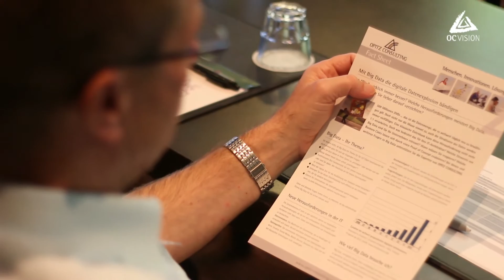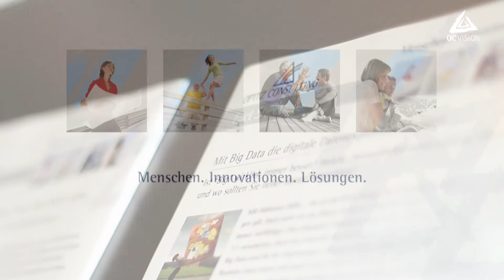inspire|IT - die große Konferenz by OPITZ CONSULTING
Am 17. September 2014 lud unsere IT-Beratung zu ihrer ersten großen Hauskonferenz ins Van der Valk Airporthotel in Düsseldorf. Das Video wirft einen Blick hinter die Kulissen und zeigt Impressionen vom Veranstaltungstag.

In den Keynotes ging es an diesem Tag unter anderem um die Entwicklungen beim Thema Internet der Dinge, die große Veränderungen und Chancen für die IT aber auch fürs Business mit sich bringen.

Praxisvorträge: Die Unternehmen Axel Springer, Bosch, Deutsche Leasing, IKB Deutsche Industriebank, Postbank, Bundesagentur für Arbeit, Kabel Deutschland und OpRisk Solutions stellten erfolgreiche IT-Projekte vor und berichteten detailliert von ihren Erfahrungen - und sorgten für angeregte Diskussionen in den Expertenforen.

Für Teilnehmer, Referenten und letztlich auch für uns selbst war der 17.09.14 ein äußerst inspirierender Tag. Wir freuen uns schon jetzt auf unsere zweite Hauskonferenz im Herbst 2015!